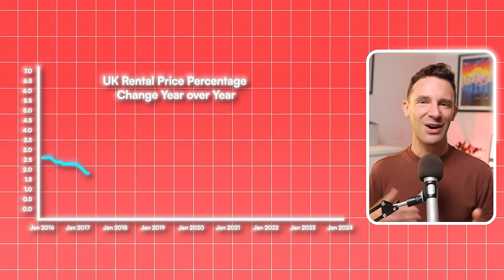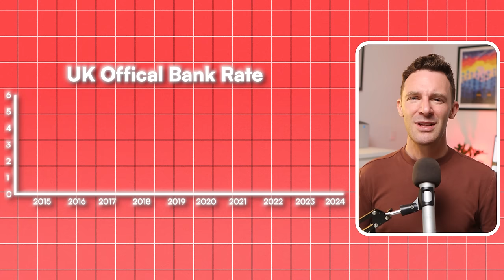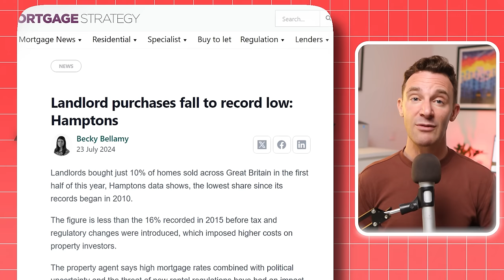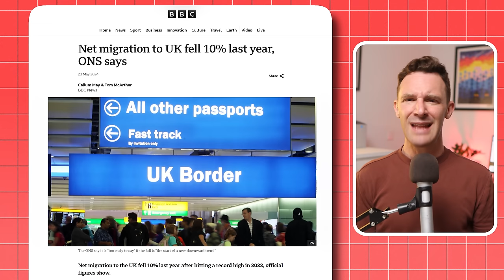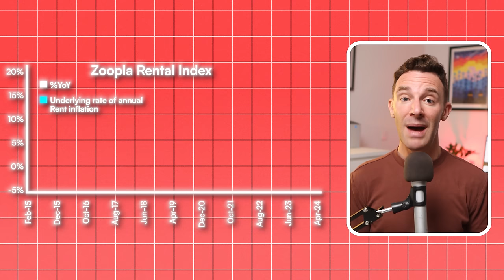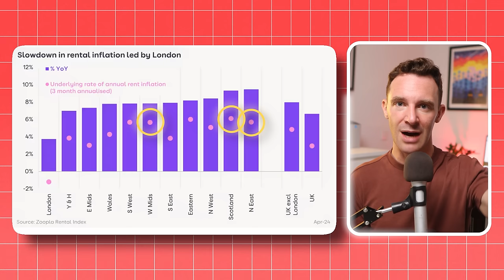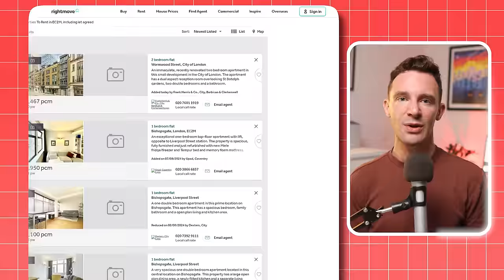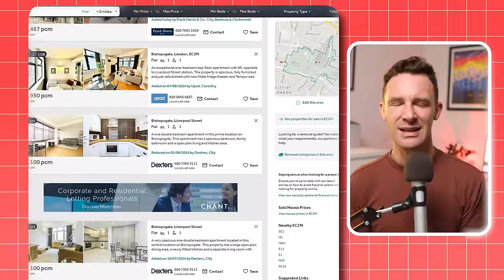Is This The Start Of A UK Rental Crisis?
The UK is experiencing the biggest increase in rent prices ever: 33% in just 4 years

And when prices spike like that, it typically suggests a lack of supply and too much demand.
So, is this the start of a UK rental crisis?
Well, rather than taking these figures at face value we decided to dig into the details to understand exactly what is happening in the UK rental market right now.

And in this video we are going to explain what we found and how this situation is going to impact investors and tenants.

UK property investing is facing a major shift as UK rent prices have skyrocketed by 33% in just four years, driven by high demand and limited supply.

This surge in UK property prices could signal a growing rental crisis, impacting both investors and tenants across the country. Understanding these changes in the UK rental market is crucial for anyone involved in property investing or looking to navigate the rising costs of UK rent.